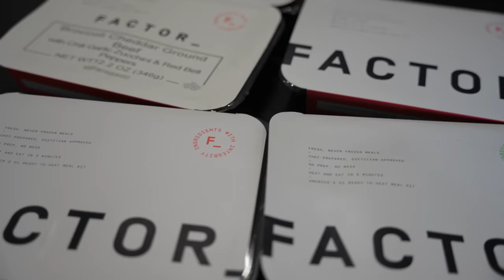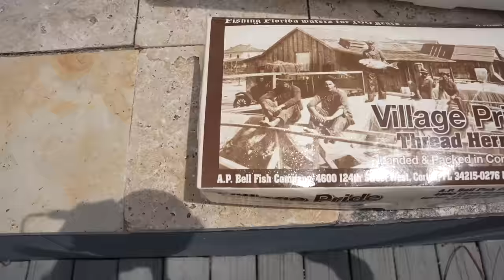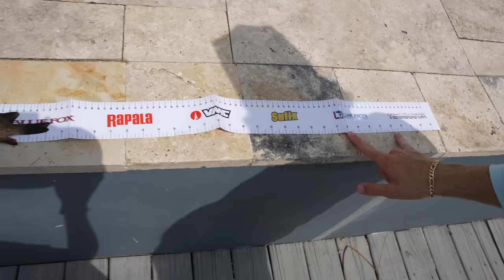24 HOUR FISH TRAP CHALLENGE for SALTWATER POND!!